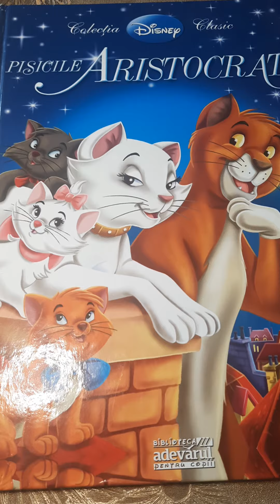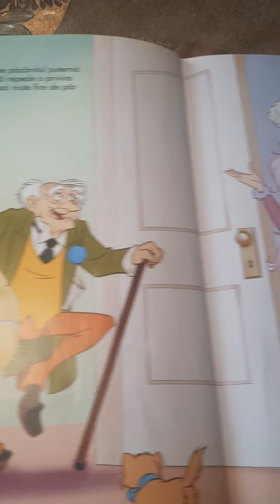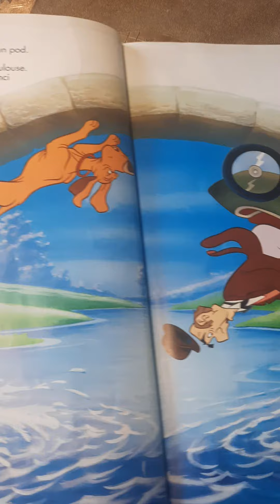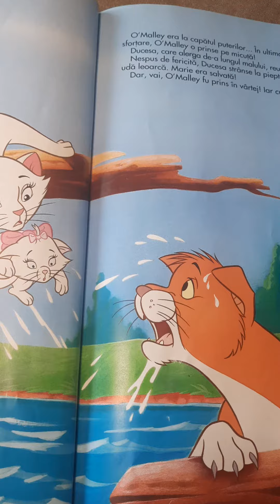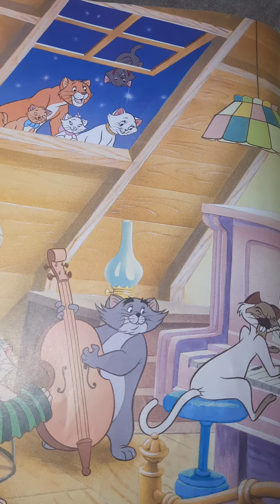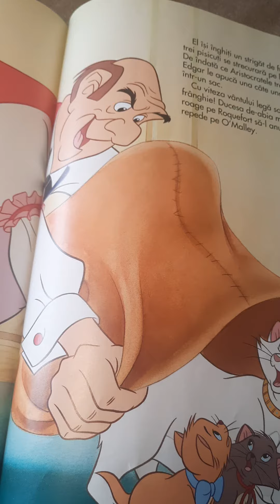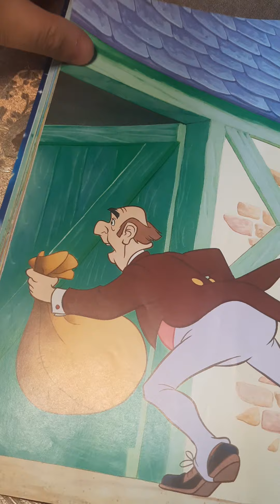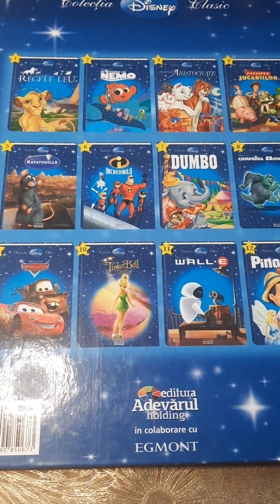PISICILE ARISTOCRATE (LECTURĂ: ANCA MADALINA GROSU) - COLECTIA DISNEY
PISICILE ARISTOCRATE - COLECTIA DISNEY (LECTURA: ANCA MADALINA GROSU)